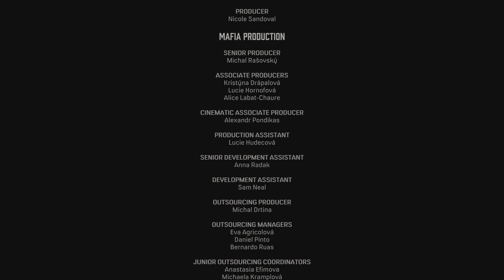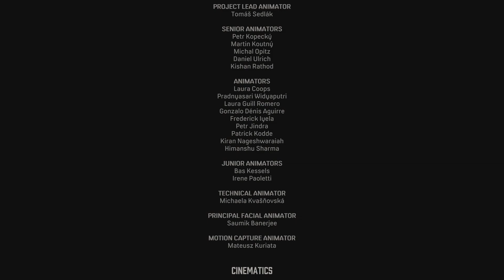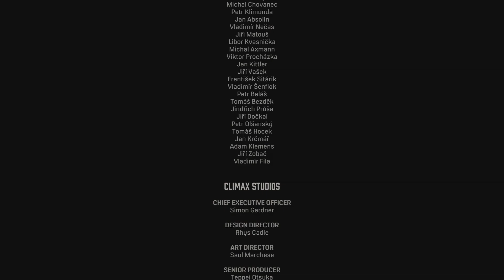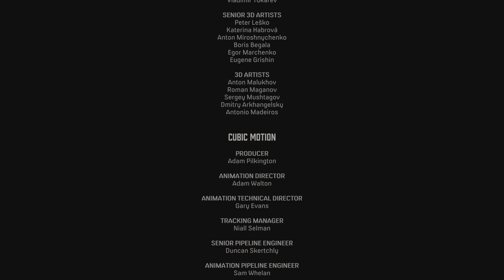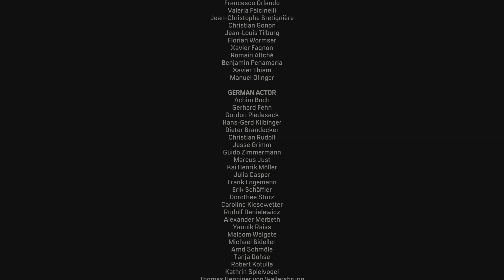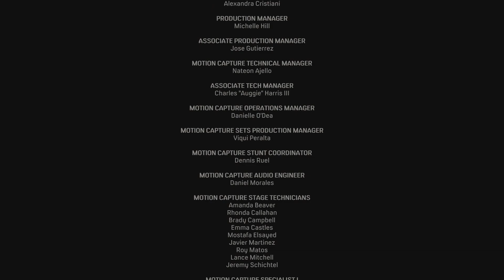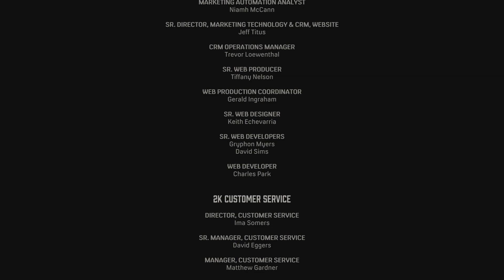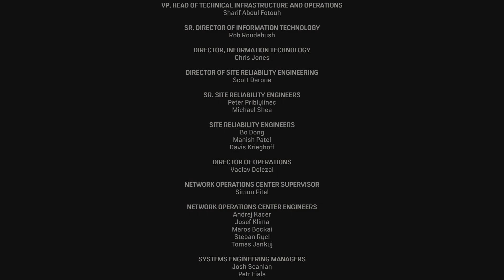Mafia 1 Remaster (CZ DABING 🇨🇿) KONIEC - "Pozdravuje vás Don Salieri!"